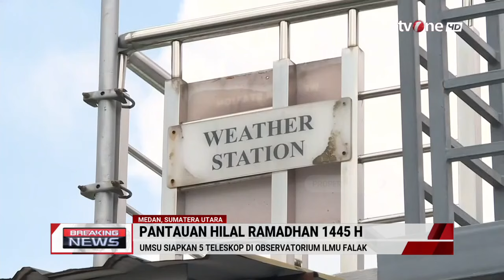Menanti Hilal, UMSU Siapkan 5 Teleskop di Observatorium Ilmu Falak | Breaking News tvOne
Breaking News, - Menanti Hilal, UMSU Siapkan 5 Teleskop di Observatorium Ilmu Falak | Breaking News tvOne

Observatorium Ilmu Falak (OIF) Universitas Muhammadiyah Sumatera Utara menyiapkan empat unit teleskop untuk melakukan pemantauan hilal awal Ramadhan yang akan dilakukan pada Rabu (22/3/2023), di Kampus Pascasarjana UMSU, Jalan Denai, Tegal Sari Mandala, Kota Medan, Sumatera Utara.Sejumlah alat juga sudah disiapkan di Rooftop Gedung Pascasarjana UMSU.

Di antaranya, empat unit teleskop, mounting kamera serta alat untuk melakukan live streaming.Kepala Observatorium Ilmu Falak UMSU, Dr Arwin Juli Rakhmadi Butar-butar menjelaskan, pemantauan hilal ini rutin dilakukan oleh Tim OIF UMSU tidak hanya awal Ramadhan dan Syawal namun juga penentuan awal masuknya bulan.

BN01
GUS01
AML01